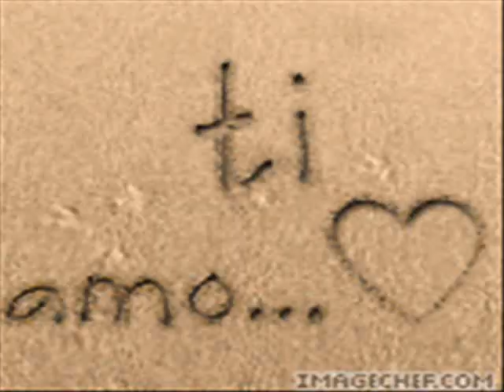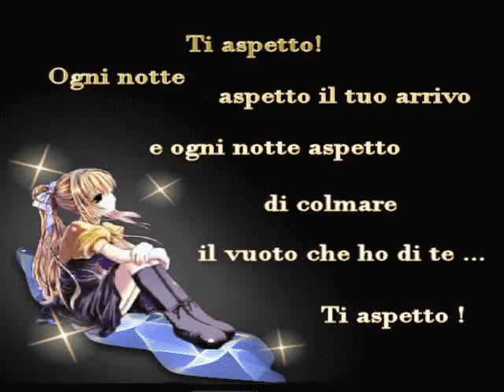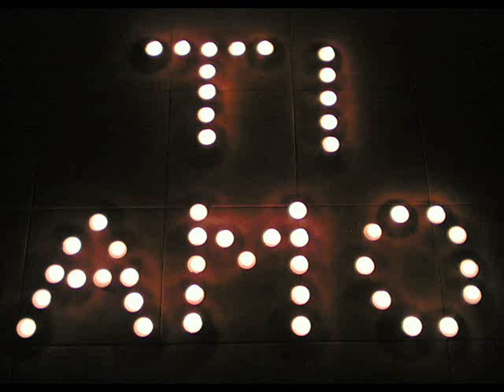buon compleanno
la dedico a tutti gli inammorati
ché vivono un amore lontano.